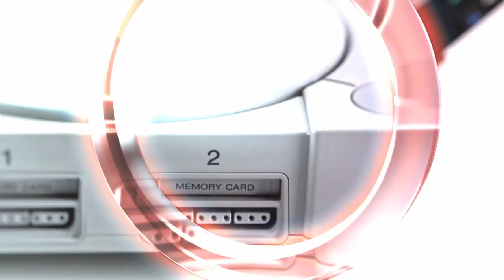MAYDAY 30-0 PUT SOME R3SP3CK ON MY NAME